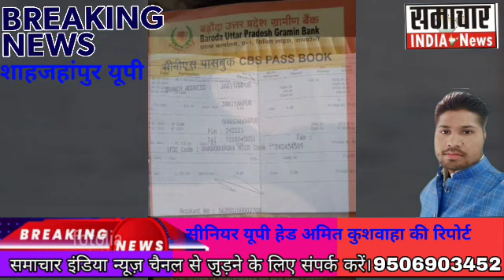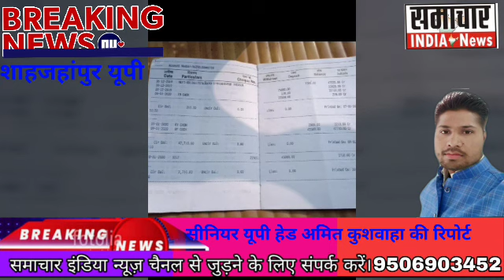जनपद शाहजहांपुर *खाताधारक घर पर और ,खाताधारक का पैसा बैंक से बाहर* तहसील जलालाबाद के अंतर्गत बड़ौद